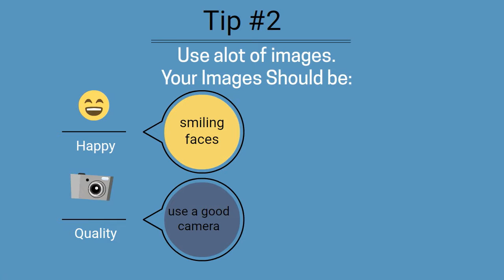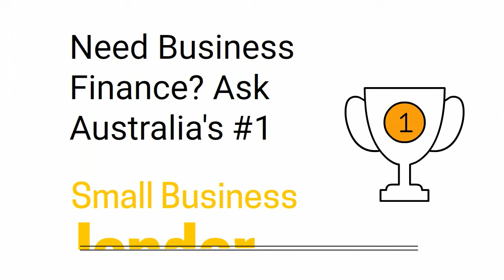5 social media tips for tradies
Tradies need to be up to date with with social media marketing techniques to stay ahead of the competition.